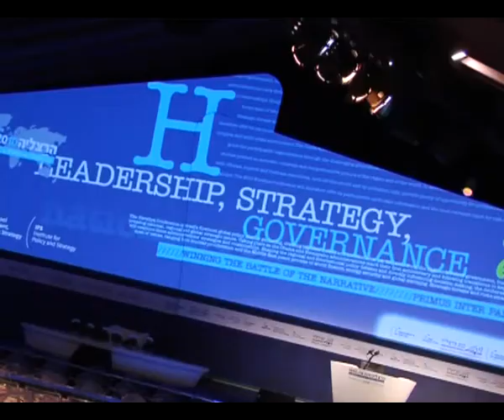A Panel on Israel's Civilian R&D Infrastructures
High Tech as an aswer:
Hermona Soreq, Moshe Oron, Yadin Dudai, Mina Teicher, David Horn, Yitzhak Noy talking about Investing in Future Growth: Israel's Civilian R&D